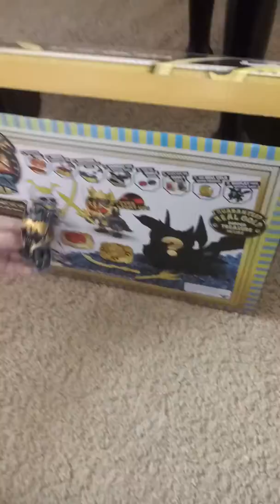Meatball Man Opening Some Treasure X(1)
The Meatball Man is at it again opening more Treasure X!